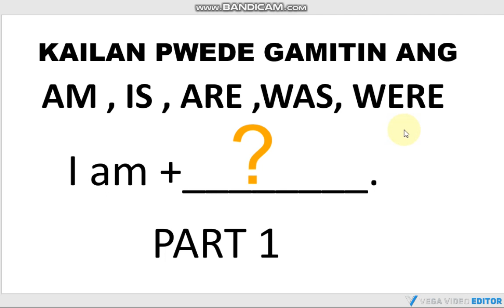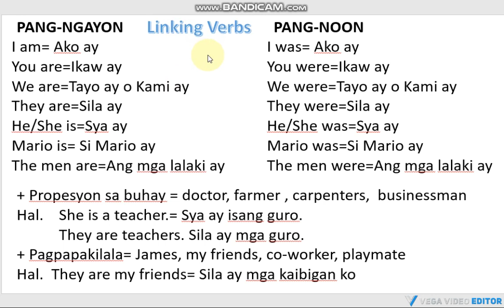Mga English Sentence na Mabubuo Gamit ang Linking Verbs na am is are was at were PART 1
Pabilisin ang Pagbuo ng English Sentence gamit ang Linking Verbs an am , is, are , was, at were